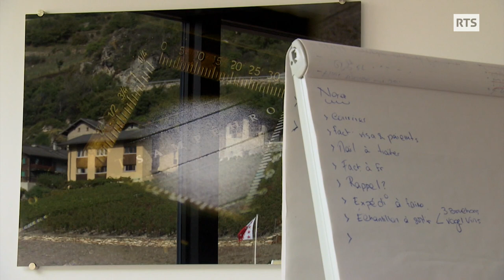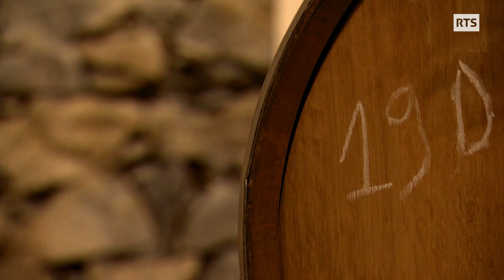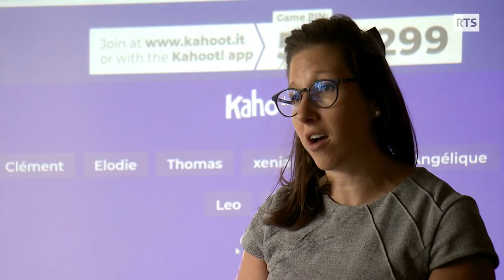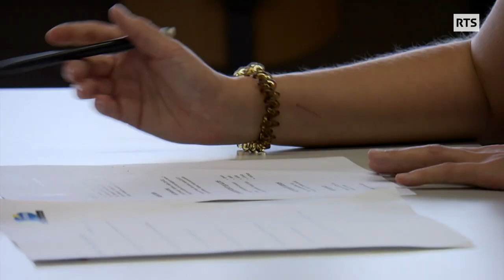Portrait de Johanna Dayer, jeune oenologue passionnée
Johanna Dayer : de la terre au verre

A 29 ans, Johanna Dayer est une véritable passionnée du monde du vin. Elle prépare les examens finaux du diplôme « Master of Wine », le titre le plus prestigieux en œnologie et en dégustation à l’aveugle.

Très douée, elle gère en tant qu’associée le domaine de Tsamphéro en Valais ; elle donne des cours de dégustation, des conférences et conseille les vignerons.
Adepte de la bio-dynamie, Johanna Dayer prône une agriculture proche de la nature.
A travers son portrait, nous découvrons comment le vin suisse a gagné en qualité et peut désormais rivaliser avec les vins prestigieux étrangers.

Passe-moi les jumelles du 12 novembre 2021, une émission de la Radio Télévision Suisse.

« Johanna Dayer : de la terre au verre », un reportage de Romain Guélat

Image : Joëlle Aerni
Son : Lancelot Champendal
Montage : Roland Joseph
Réalisation : Romain Guélat
Illustration sonore : Laurent Jespersen
Mixage : Fanny Lelong
Etalonnage : Pascal Dubi
Avec la voix de Sibylle Blanc
Stagiaire réalisatrice : Céline Thurre-Millius
Images aériennes: Thilon Productions

Remerciements
Lionel Farner
Jean-René Germanier
Vincent Tenud
Cave La Romaine
Joël Briguet
Domaine Grattamacco
Le centre scolaire de Savièse
Le centre scolaire de Montana
Mathilde Rérat